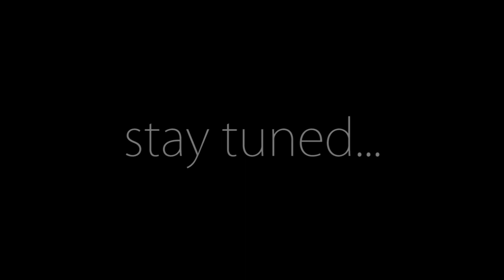Mindcrack Number 97 - "Diving Boards and A Bank" (Z664)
The Fan Art Contest has Concluded! Check out these really talented people:
-Nettlekop. Deviantart.com